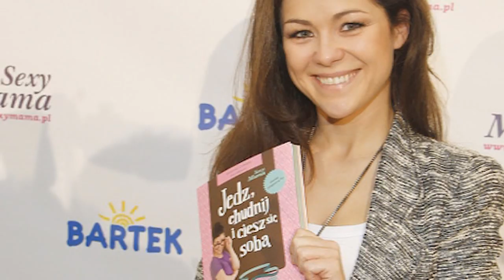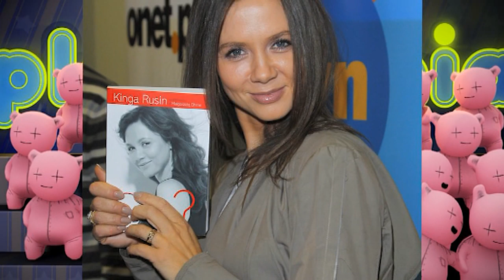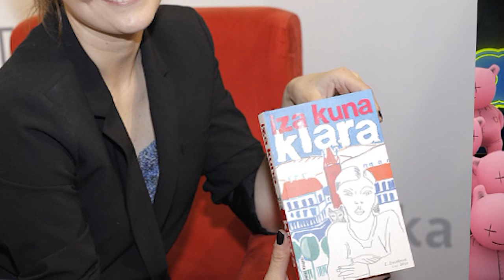Gwiazdy piszą książki [Plotkarnia]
Zobacz więcej na Co dzieje się, gdy znane osoby chwytają za pióro? Katarzyna Cichopek, Izabela Kuna, Krzysztof Ibisz i Marta Grycan napisali książki. Z jakim skutkiem?